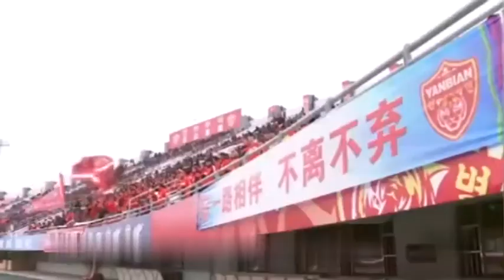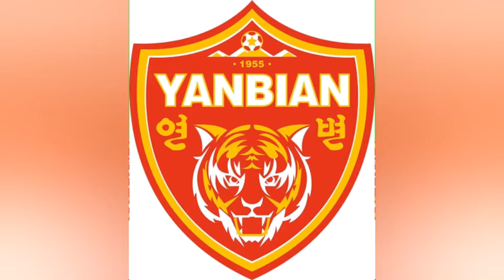延边足球去世1周年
制作：懂球帝ID“燃烧的大骚炮”